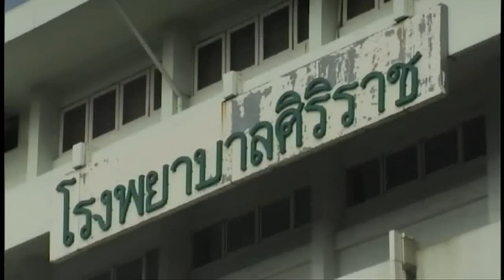ความรู้ทั่วไป-รายละเอียดพระราชพิธีพระบรมศพ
ศาสตราจารย์พิเศษ ธงทอง จันทรางศุ ชี้แจงถึงรายละเอียดเกี่ยวกับพระราชพิธีพระบรมศพ หลังจากนี้เป็นต้นไป